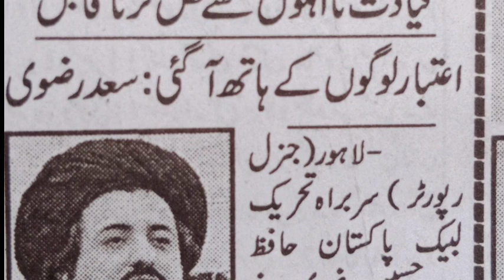سعد رضوی کا شہباز شریف کے متعلق دبنگ بیان جاری | Faridi TV